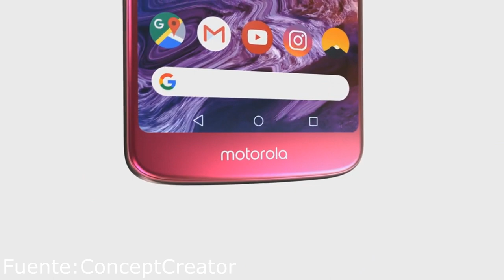Moto G6, G6 Plus y G6 Play Filtrados por Completo!!! (Ficha Tecnica)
Moto G6, G6 Plus y G6 Play Filtrados por Completo!!!